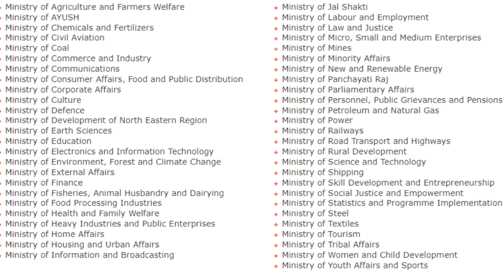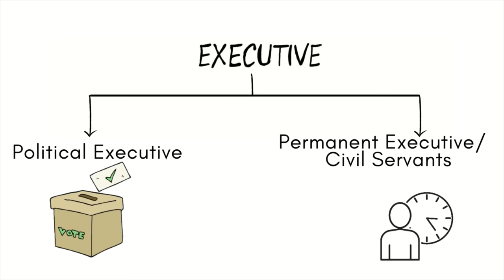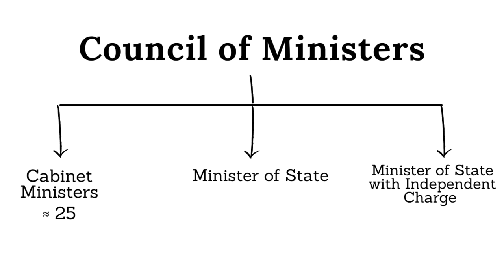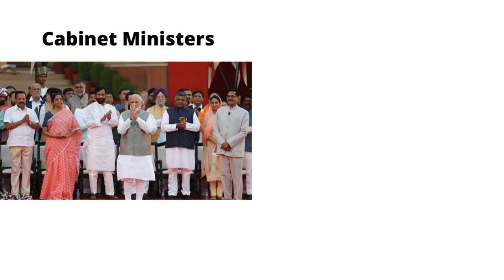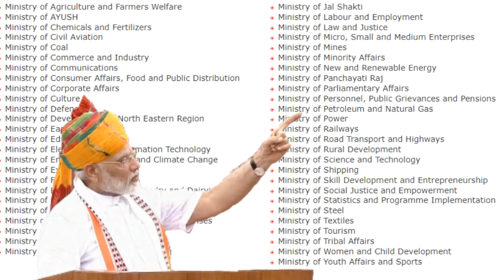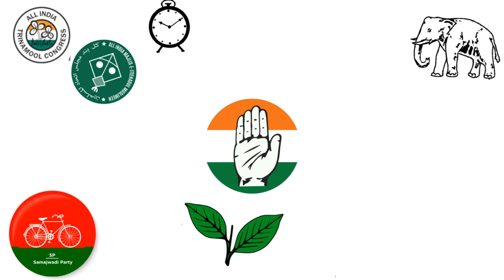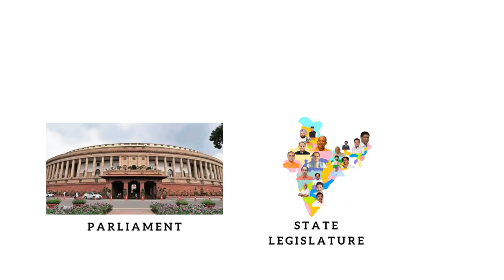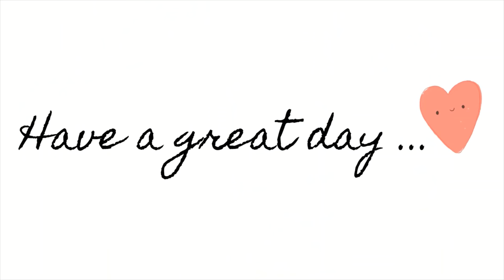EXECUTIVE | Working of Institutions | Class 9 | Political Science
In this video, we will look at the EXECUTIVE.
Permanent and Political Executive
We will also look at the powers of the Prime Minister and The President.
If you still did'nt understand anything, write it down in the comment section, I'll try my best to solve it :)

CLASS 6

cLASS 7

CLASS 8

Class 9

Class 10